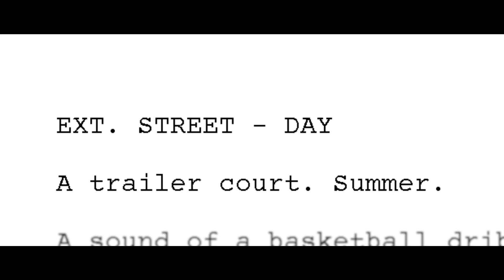This is Home: From Script to Screen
From the script, to the storyboards, to the finished shot - see a glipse into the pre-production process for the short film, "This is Home."